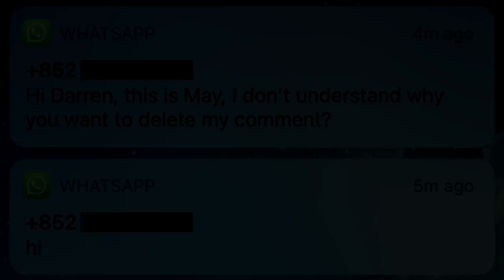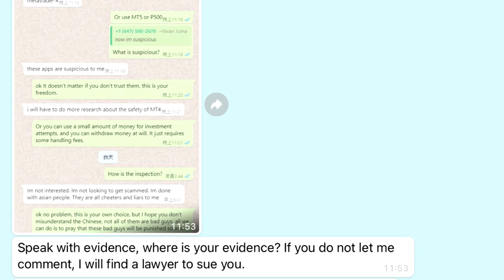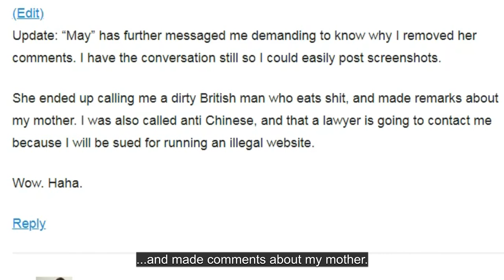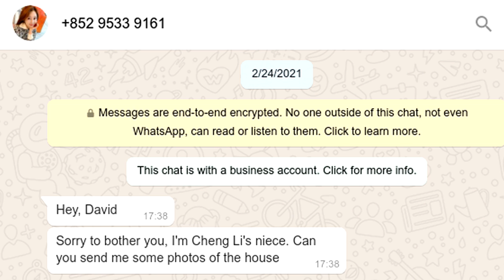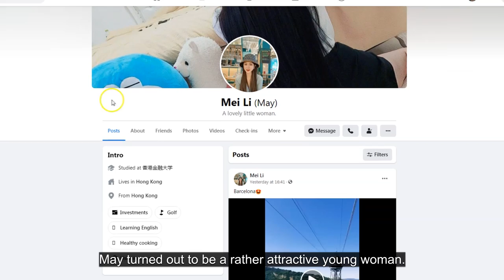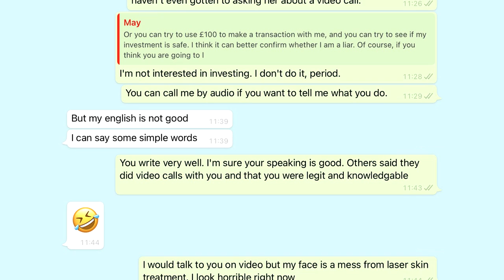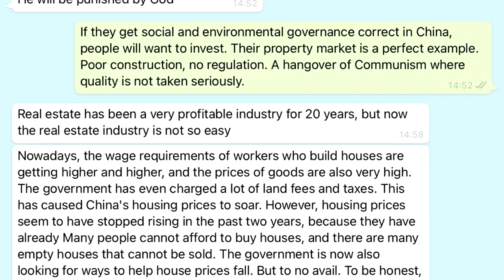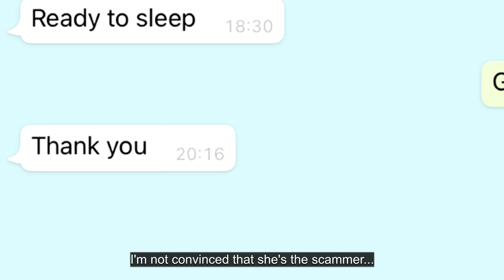May the Best Scam Win: Ep 1 – Romance fraud investment recovery expert introduces herself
[WATCH EP 1 FIRST] ⚠️ This is the story of May from Hong Kong. She is a proclaimed investment analyst and first appeared in the comments section of an article written about Tinder scams. She claimed to be able to help victims recover their stolen funds. May became angry when I removed her WhatsApp phone number from the comment she submitted for publication below the article.

💋 “Chinese Tinder Profiles Are Using Photos of Pretty Girls to Scam Investors” article

She demonstrated a level of maturity rarely seen in my WhatsApp messages. Her vile insults reinforced the suspicion that this indeed was just another confidence trickster trying their luck but failing and venting their frustration.

Regardless of language or culture differences, this childish vulgarity from a self-proclaimed investment analyst is just low-class. More importantly, I decided to play along with her. It was the beginning of a bizarre and fascinating friendship with someone who was clearly an experienced liar.

Here are some typical scenarios in which the now famous "pig-butchering scam takes place...

😣 "Exposed: This Hong Kong Investment Analyst and "Scam Recovery" Expert is a Liar"

Stock video free license

*Music used in part 1*

🎼 "modular-ambient-01" - sscheidl (Pixabay)
🎼 "modular-ambient-02" - sscheidl (Pixabay)
🎼 "modular-ambient-03" - sscheidl (Pixabay)